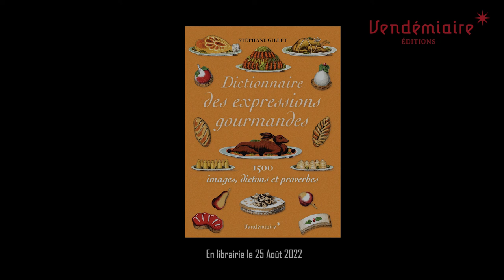Dictionnaire des Expressions gourmandes - Vendémiaire - par Stéphane Gillet ERUDIS.eu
Dictionnaire des Expressions gourmandes par Stéphane GILLET, Editions Vendémiaire 2022.
Interview du 6 septembre 2022.